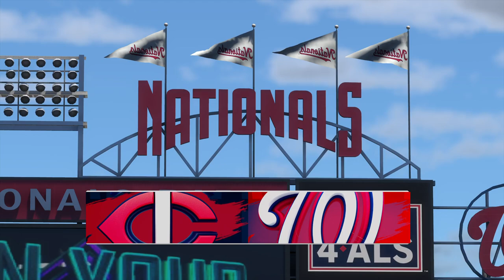🔴LIVE NOW! Minnesota Twins vs. Washington Nationals - May 22, 2024 MLB Full Game - MLB 24 EN VIVO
Minnesota Twins vs. Washington Nationals - May 22, 2024 MLB Full Game - MLB 24 EN VIVO

Spring Training
MLB Full Game
MLB LIVE
BEISBOL
BEISBOL EN VIVO
MLB

2024 Major League Baseball season
2024 Regular MLB season
mlb highlights 2024
MLB Highlights
MLB
2024 Major League Baseball season
2024 Regular MLB season
Baseball
Sport
full game highlights
Game Highlights
MLB Highlights
AL All-Stars
NL All-Stars

mlb live
mlb highlights 2024
baseball
2024 Regular MLB season
mlb the show 24
mlb highlights

baseball match
live baseball
mlb tv
mlb
baseball
sports
mlb highlights
sports highlights
baseball highlights
wild card
opening day

Arizona Diamondbacks
Atlanta Braves
Baltimore Orioles
Boston Red Sox
Chicago Cubs
Chicago White Sox
Cincinnati Reds
Cleveland Guardians
Colorado Rockies
Detroit Tigers
Houston Astros
Miami Marlins
Milwaukee Brewers
Minnesota Twins
Oakland Athletics
Philadelphia Phillies
Pittsburgh Pirates
Seattle Mariners
Texas Rangers
Toronto Blue Jays
Washington Nationals

Nick Lodolo
Elly De La Cruz
Noelvi Marte
Edwin Arroyo
Cam Collier
Aaron Judge

MLB LIVE
BEISBOL
BEISBOL EN VIVO
MLB